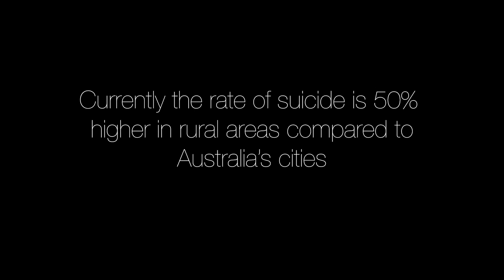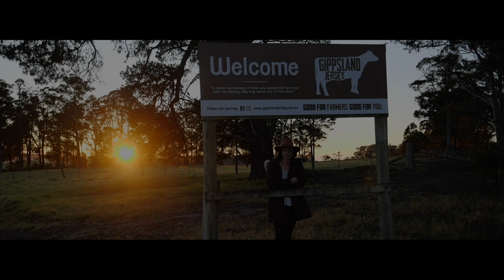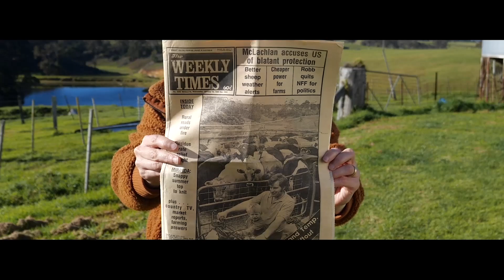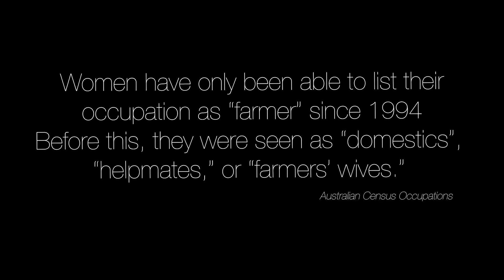Sallie Jones: An Australian Farmer - MyState Student Film Festival 2019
Winner of Best Film (Post Year 10 Category) [Regional]

This film was made by Post Year 10 (Year 11 and 12 / TAFE / University) students from Scotch College for the 2019 MyState Student Film Festival in the Post Year 10 – University (Year 11 and 12 / TAFE / University) category.